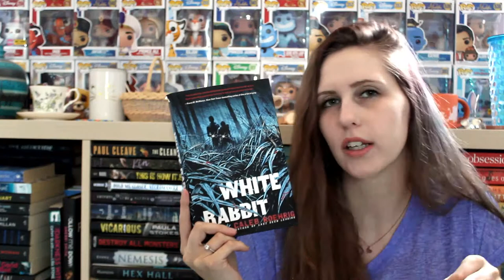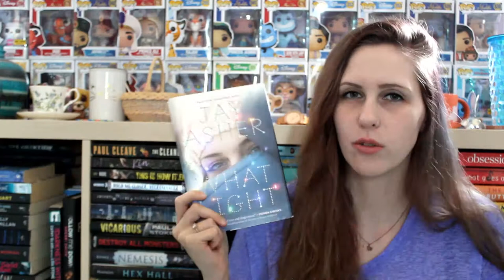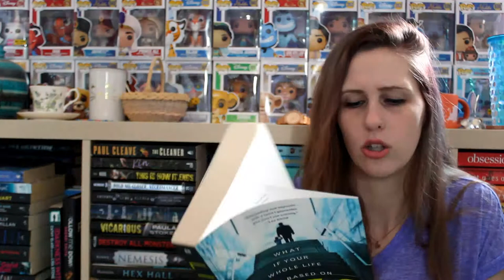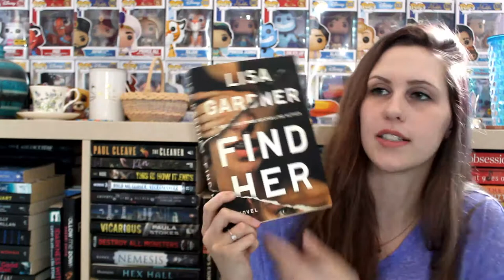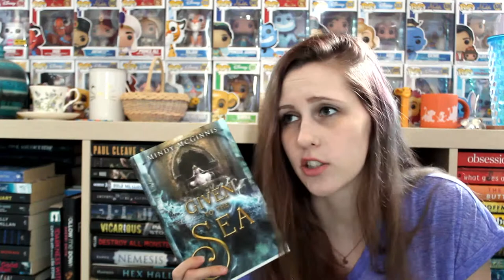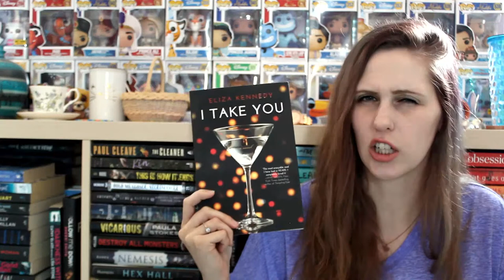JUNE TBR | 2020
Momma G at it again, will I actually read any of these books? Who knows. Me, I know that I will not because I'm the worst at following TBRs. I'm sorry that I'm not sorry.

Being in Canada, my heart hurts for those in the USA. That being said, this is not just an American problem, this is a WORLD problem. LISTEN to the people whose voices should be amplified right now and ACT. Black Lives Matter, today, tomorrow, forever.

Please see the links below for ways in which you can help and be a good ally.
- TEXT ‘JUSTICE’ TO 668366 AND ‘FLOYD’ TO 55156

100% of Adsense will go towards so many causes for Black Lives Matter. Stream the video, DO NOT skip ads, watch 2-5 videos between, and go back to the video and repeat the process. You can leave it running in the background as you do other things, but this is a great way to donate to the cause if you don't have the funds to physically donate.